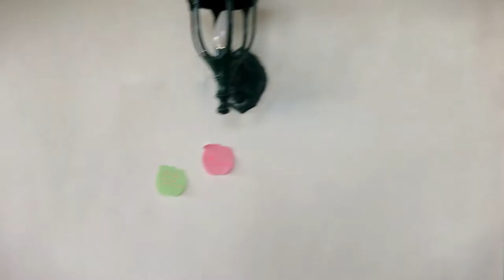rancho tres hermanos - a fam getaway 🏕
✏️Hi everyone!

This trip was last July 2021. This was kinda impromptu yet still very memorable!

Short review of the place:
It's a great place to relax and bond with family. The owners were very accommodating and kind enough to welcome us as we arrived. The place is very clean, cozy, and child-friendly. All the rooms were spacious enough to accommodate big groups and the kitchen has complete cooking materials and utensils as well. You can maximize your stay by enjoying their amenities: swimming pool, board games, bonfire, etc. All in all, we had a great weekend bond with our family, we will surely recommend this place.

Strive for growth and progress, off to survive another month!